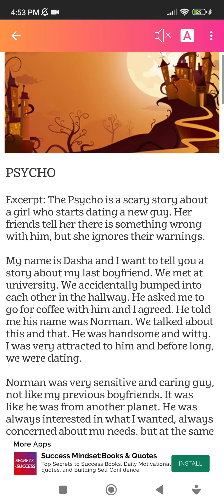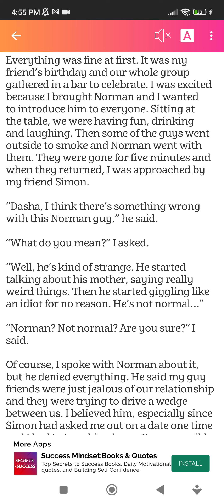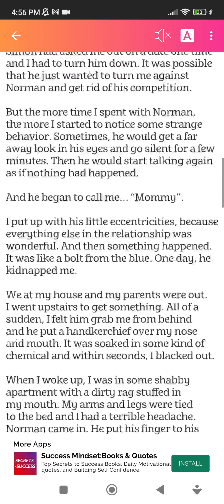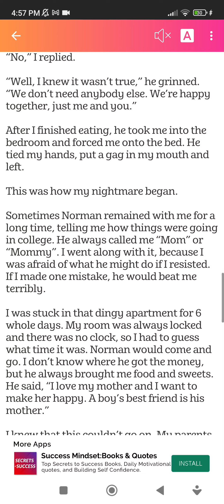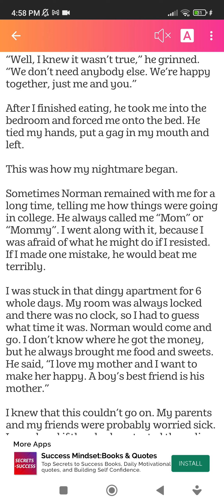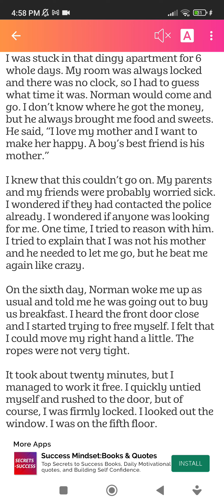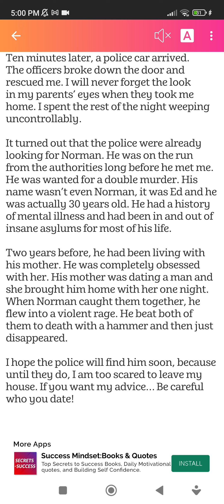PSYCHO Full Story In English 2023 #1436